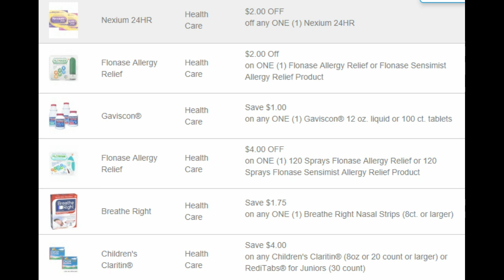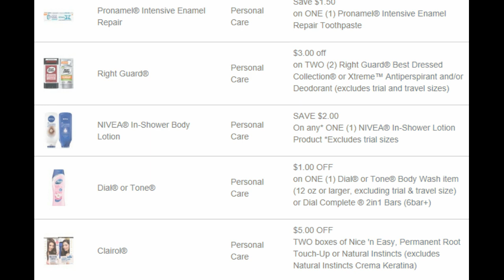*HOT* NEW Printable Coupons!- 3/10/19